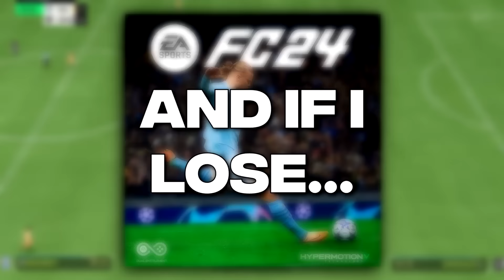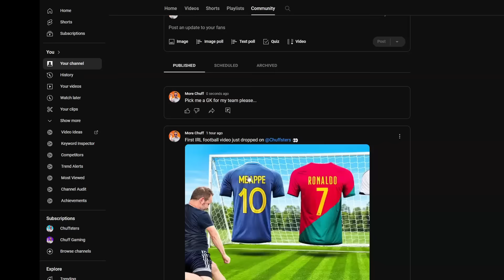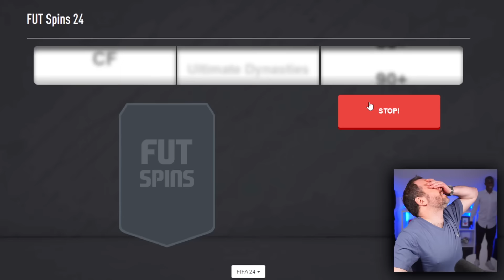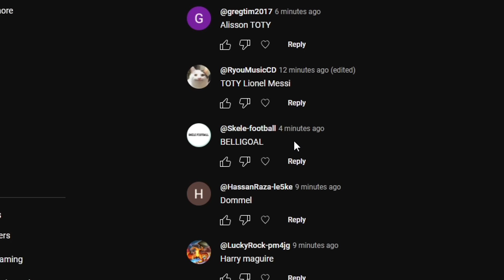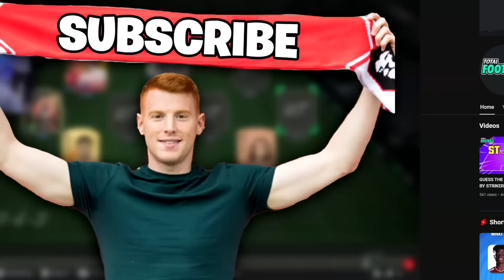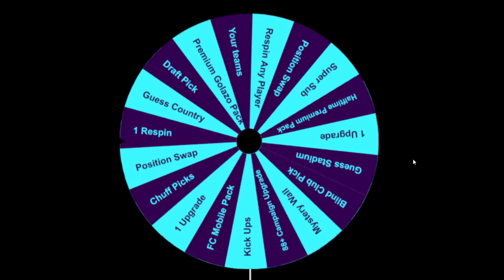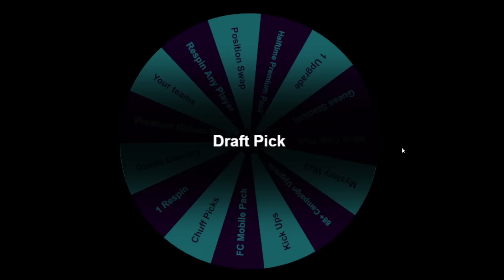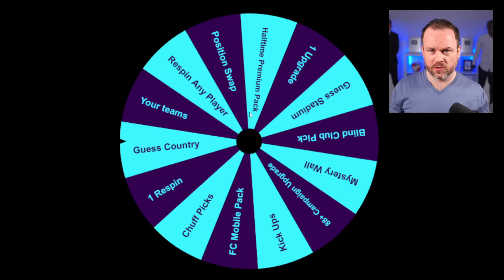96 Puskás But Random Wheel Picks His Teammates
I'm building a team around him using the wheel then playing a game with discards on the line.

Puskás & The Greatest Team Ever

My other channels:
More Football/FIFA Content: @Chuffsters

Cheers